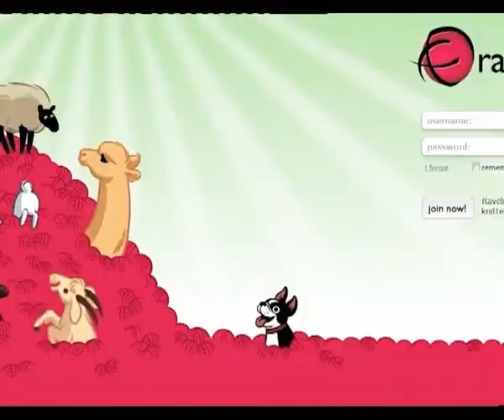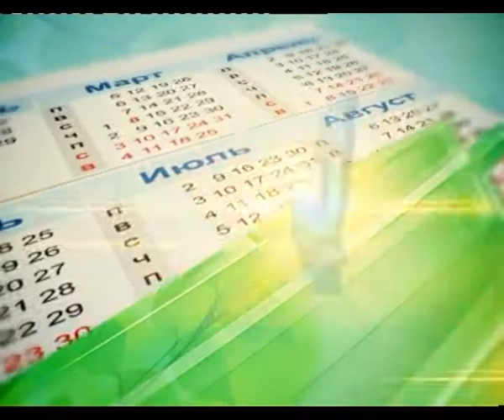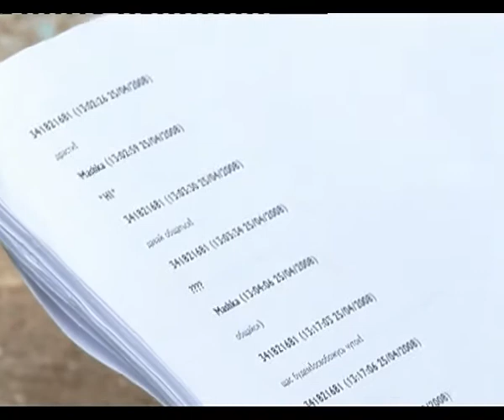Утро Губернии 15.07.2013